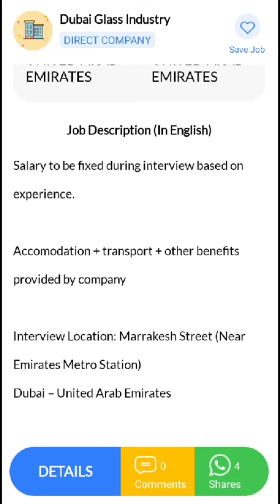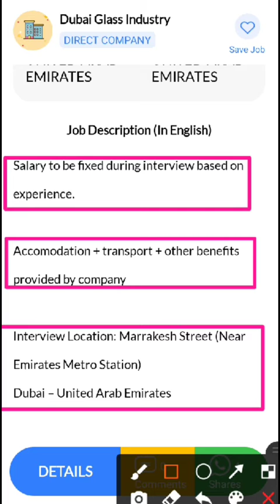JOB IN UAE || Role: Aluminium Fabricator || Company: Dubai Glass Industry || Salary: 1200 - 2000 AED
16. Hi, I found a new job on Skillbee app which may be very good for you.

*Role*: Aluminium Fabricator

*Company*: Dubai Glass Industry

*Openings*: 10

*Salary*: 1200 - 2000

*Experience*: 2-10 Years

*Job Location*: UNITED ARAB EMIRATES